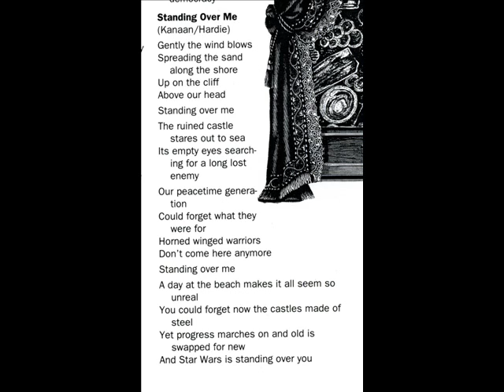political asylum - standing over me